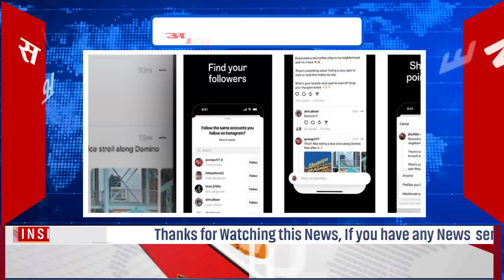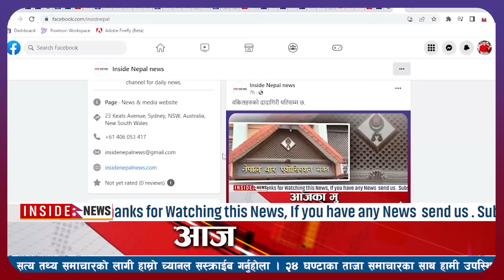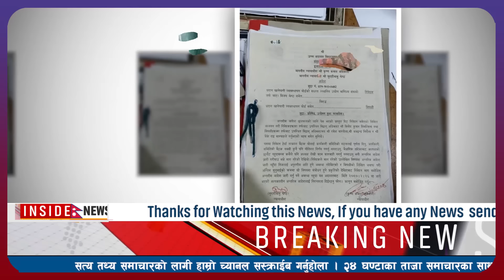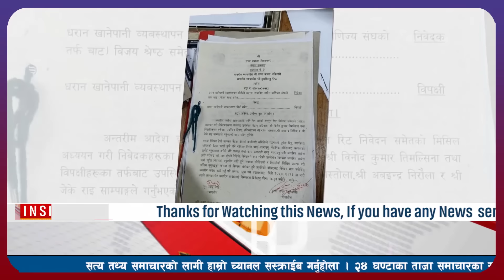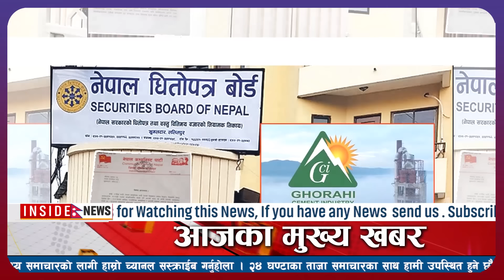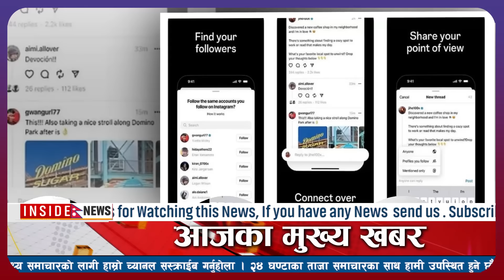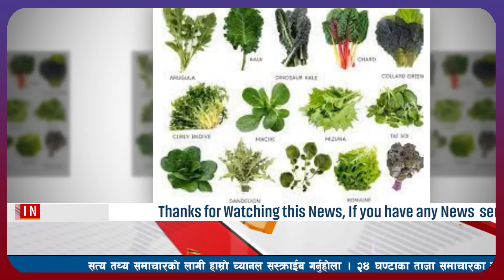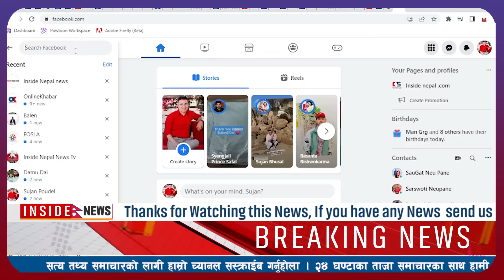News🔴today nepali news aaj ka mukhya samachar taja l आज असार २१ गतेका मुख्य समाचार